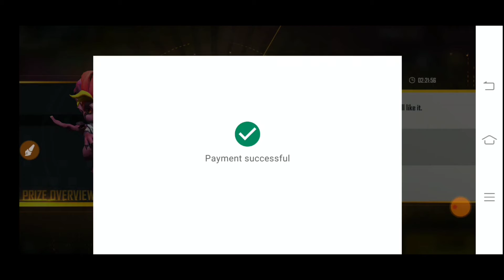Surprise Gift My Subscriber Free#Topup/Diamond💎skin-para SAMSUNG A6A32,A52,A10,A20,A30,A50,A70FEFIRE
🆔 Free Fire Id Name:- Charvi Gaming

1.Garena Free Fire Indonesia Live
2.Garena Free Fire Brazil Live
3.Garena Free Fire Brasil Live
4.Garena Free Fire India Live
5.Garena Free Fire Singapore Live
6.Garena Free Fire Thailand Live

📝 Note: Es Gameplay me Noob or Pro Do no Ko mara gaya he agar aapko noob se dikkat he to aap video leave karke ja sakte he, ae video entertainment ke liye banaya gaya he es me ham apni proness or noobness nhi dikha rahe he or ae sab mene hindi me likha he taki aap samaj sake or ha es gameplay ko emulator me khela gaya he, Ae sab read karne ke bad bhi aapko koy dikkat he to sorry or ae koy attitude me aake nahi likha he mene. freefireindia​ freefirelive​ feefireindialive​
This is a Gameplay Video made for entertainment & Fun purpose Only For Gamers Audience ( Garena Free Fire ) . No Any Harmful Contents in this video.Hi Gamers,  I'm AJAY! Here you will see me playing PC games and Mobile Games having some fun.
Free fire
Cập nhật
súng mớiPhiên bản mới
Cập nhật
súng mới